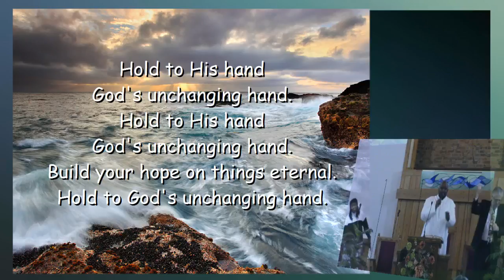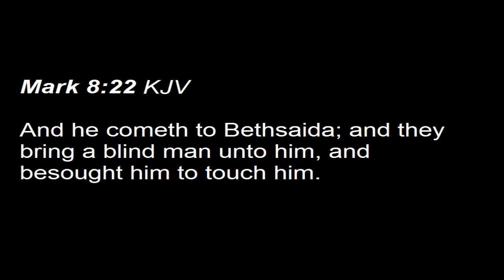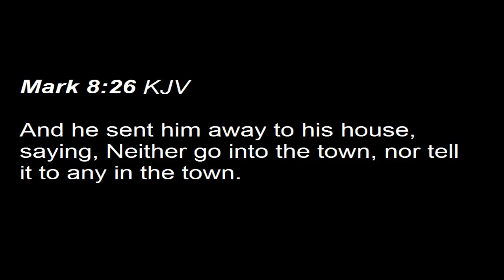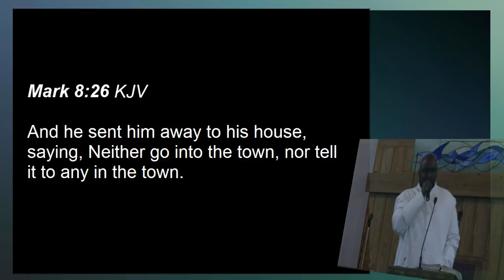It's Time to Come Out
Recorded in Apostolic Faith Church on February 12, 2017